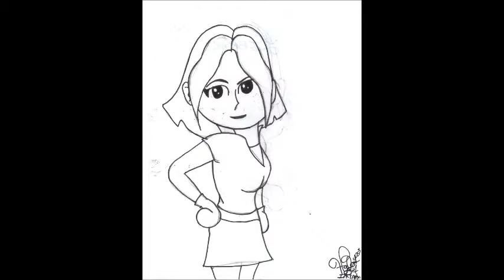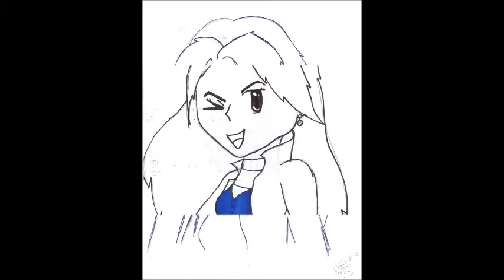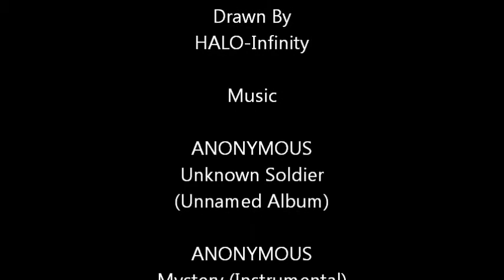My Very Own Characters Hand drawn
My Very Own Characters Hand drawn, with my friend ANONYMOUS' music.